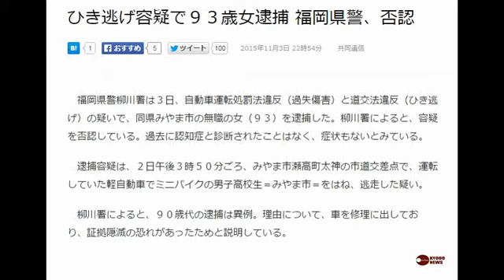ひき逃げ容疑で９３歳女逮捕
福岡県警柳川署は３日、自動車運転処罰法違反（過失傷害）と道交法違反（ひき逃げ）の疑いで、同県みやま市の無職の女（９３）を逮捕した。柳川署によると、容疑を否認している。過去に認知症と診断されたことはなく、症状もないとみている。

　逮捕容疑は、２日午後３時５０分ごろ、みやま市瀬高町太神の市道交差点で、運転していた軽自動車でミニバイクの男子高校生＝みやま市＝をはね、逃走した疑い。

　柳川署によると、９０歳代の逮捕は異例。理由について、車を修理に出しており、証拠隠滅の恐れがあったためと説明している。